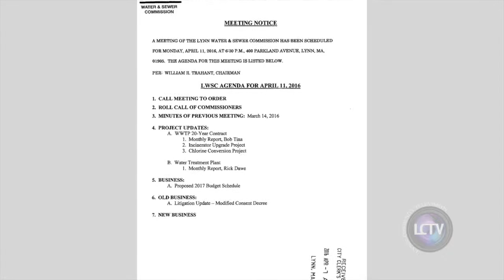Lynn Water & Sewer Commission Meeting | April 11, 2016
The Lynn Water & Sewer Commission Meeting held at 400 Parkland Ave. in Lynn on April 11, 2016.
The full agenda for this and all other meetings can be found

It is the mission of the Commission to protect the public health and environment of Lynn by providing clean, safe superior quality drinking water and by creating a cleaner ocean environment through wastewater treatment.